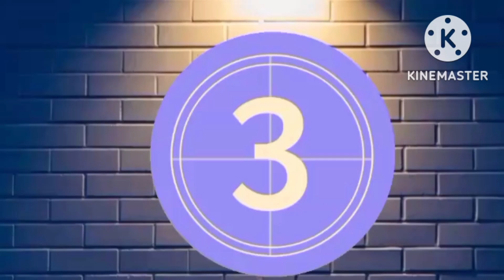ଓଡ଼ିଆ Vlog | Digha Sea Beach Vlog | Digha Tour | Digha Market Explore | Odisha To Digha Trip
Video no:-288

 Vlog :- 179